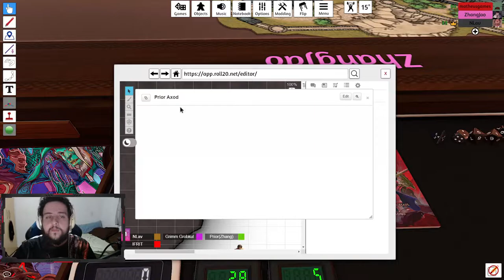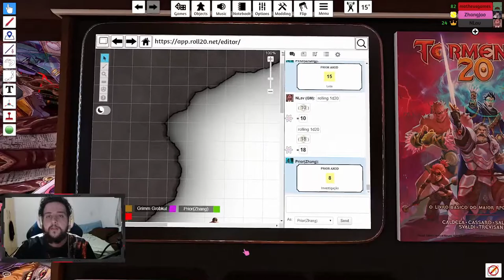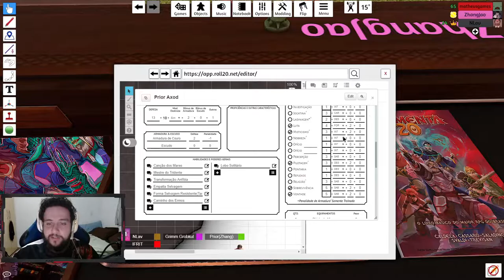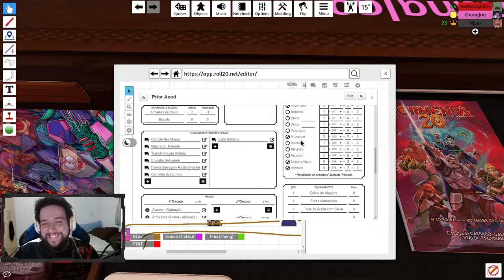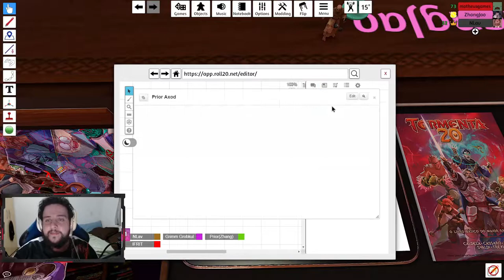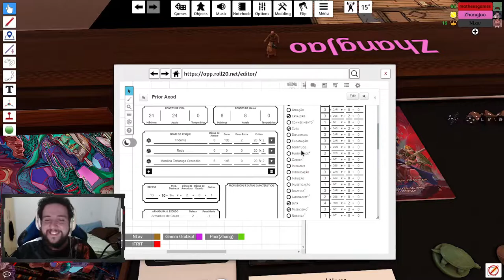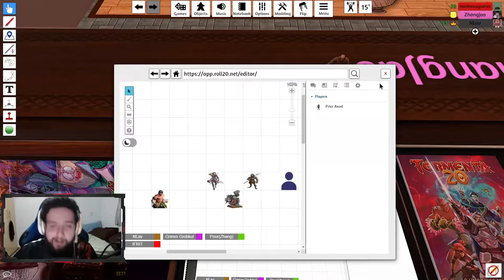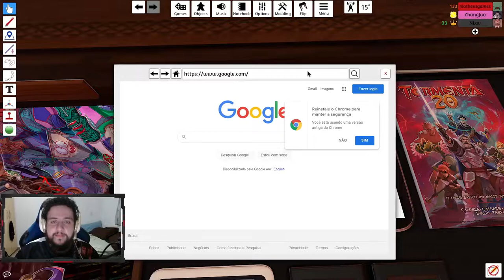DESMASCARANDO ESSE "CULTO" - Tormenta20(Dia de Tormenta) #3